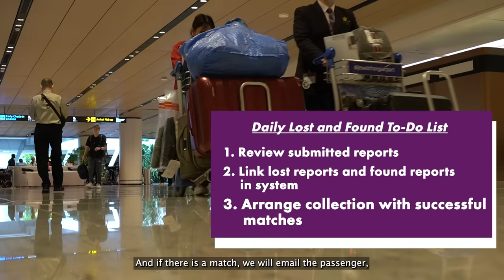Discover Changi: A Guide to the Lost and Found Process at Changi Airport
Have you ever lost something during your travels and wondered how to get it back? In this video, we dive into the world of Changi Airport's Lost and Found services. Join us as we speak with Changi Airport Group's Principal Support Officer of the Lost and Found Team to discover the steps you can take when you misplace your belongings within the airport premises. From Changi Airport Terminal 1 to Terminal 3 and beyond, we explore the processes and services available to help reunite you with your lost items.

Whether it's a precious memento or a day-to-day essential, Changi Airport's Lost and Found Team is dedicated to assisting you. Join us on this insightful journey to learn how Changi Airport's Lost and Found services operate and how you can take advantage of their assistance when you find yourself in a situation of misplaced belongings. Don't let lost items ruin your travel experience – discover the options available and the support provided by Changi Airport's committed team today.

👉 Read more about the hassle-free lost and found services at Changi Airport

✈️ Learn how to file a lost and found report when you lose an item at Changi Airport